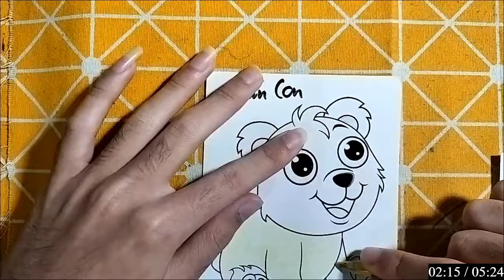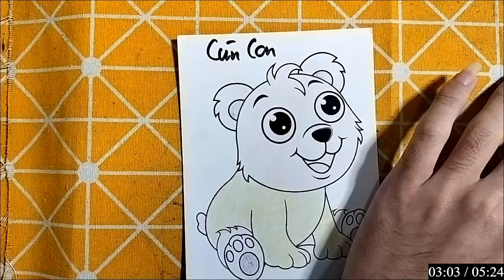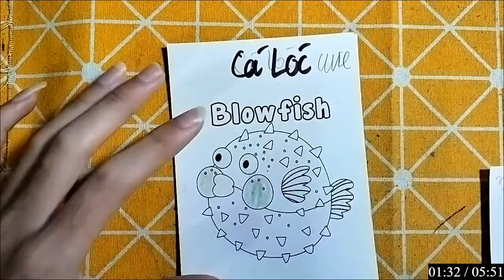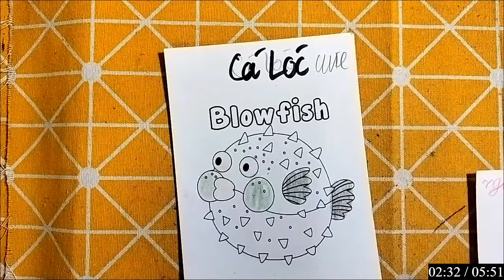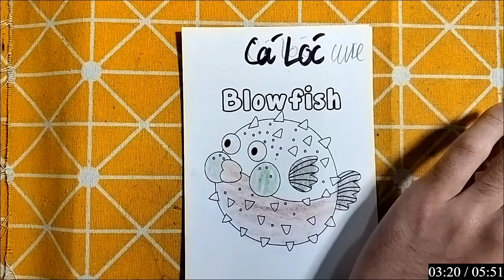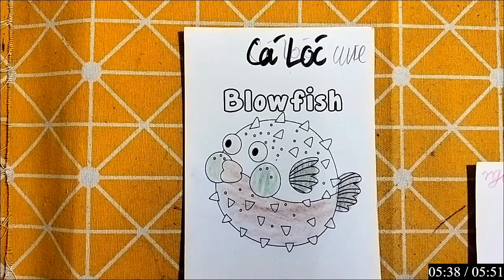Hello Rc | Hướng Dẫn Vẽ Con Vật, Đồ Vật Đơn Giản Bằng Bút Chì: CÚN CON MÀU VÀNG